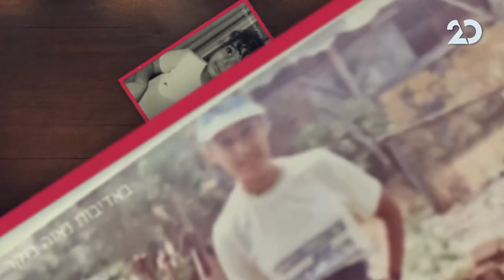מדברים עם עדן הראל, עם נאוה בוקר | 28.2.2021 | התכנית המלאה